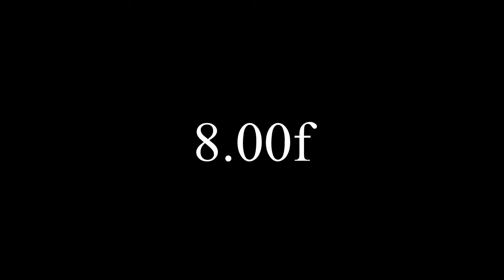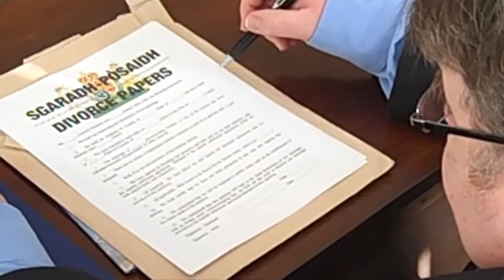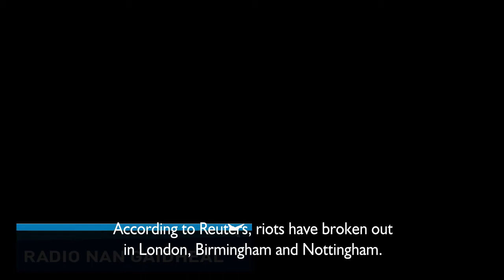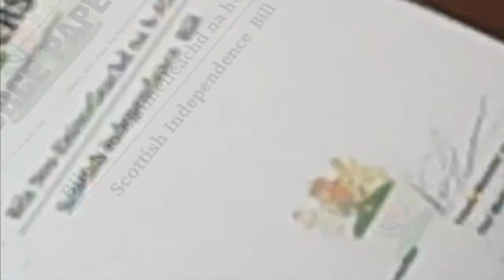Bute House: The Referendum (Gaelic with English Subtitles)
This is the English-subtitled version of Taigh Bhòid: An Oidhche Mus Do Sgaradh Sinn by Jamie Wallace (Seumas Mac an t-Saoir). More information on the film can be found

You are able to vote for this film until 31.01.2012